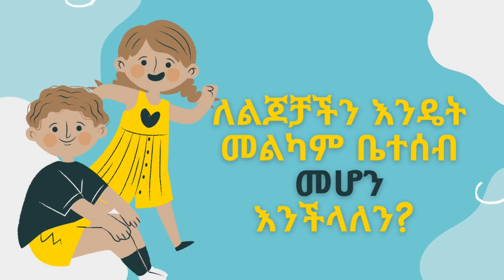ለልጆቻችን እንዴት መልካም ቤተሰብ መሆን እንችላለን?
My program focuses on building good characters by inspiring, buildings emotionally and mentally healthier and heeled generations.

the image and the videos are composed by pixels and pixabay the license is from pixels.com

Please donate to help my YouTube channel to become a TV show. The links are below. Thank you.
paypale account :-

Go fund me account:-

1) This video has no negative impact on the original works
2) This video is also for teaching purposes.
3) It is transformative in nature.

How to line healthy bounderies with drama queen and king 😆. እንዴት ጠገብኩ ከማይል ሰው ጋር መኖር ይቻላል?
heal from ur inner child before choosing who to love.ማንን መውደድ እንዳለብህ ከመምረጥህ በፊት ከልጅነትህ የስሜት ቀውስ ተፈወስ
የሰውነት ክብደት 📌 እንዴት እንደሚቀንስ 📌 እና በራስ መተማመንን 📌 እንዴት ማጎልበት እንደሚቻል:: How to lose weight & gain confidence